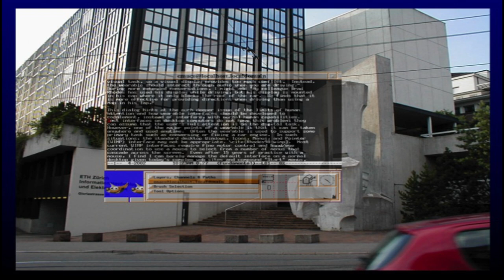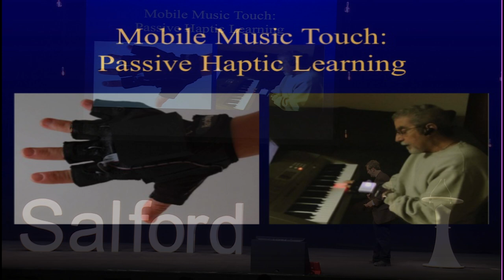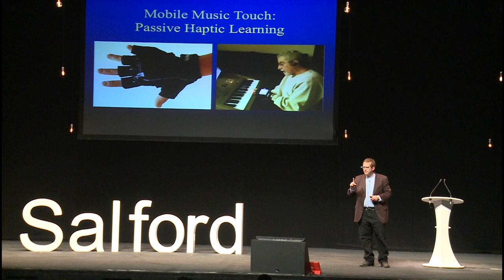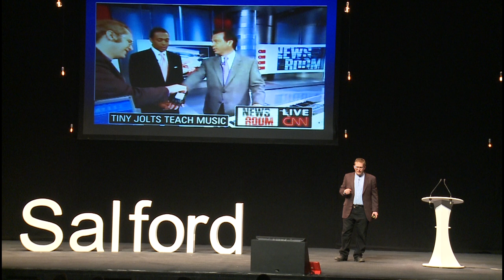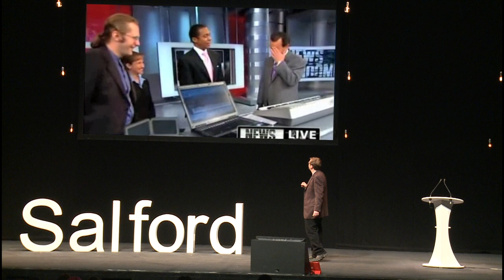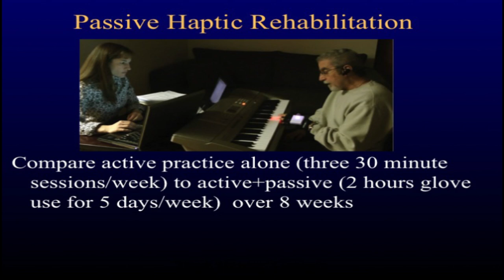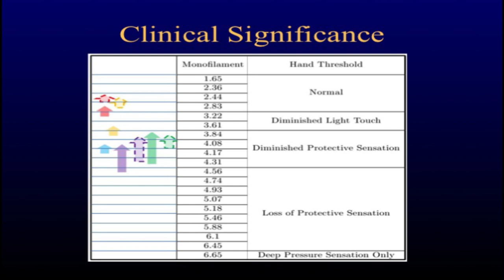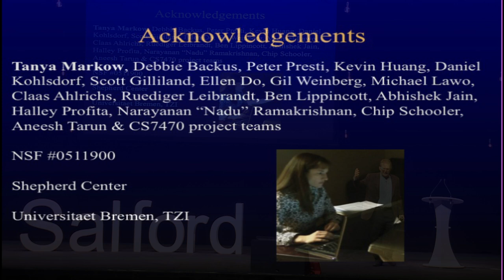Using wearable computers for passive haptic learning & rehabilitation: Thad Starner at TEDxSalford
Professor Thad Starner is the founder & director of the Contextual Computing Group at Georgia Tech and Technical Lead on Google's Project Glass. He is considered as one of the original pioneers of wearable computing as well as a researcher in human-computer interaction, augmented environments, and pattern recognition. He is a strong advocate of continuous-access, everyday-use systems, and has worn his own customized wearable computer continuously since 1993.

Thad received a PhD from the MIT Media Laboratory, where he founded the MIT Wearable Computing Project.  Starner was perhaps the first to integrate a wearable computer into his everyday life as a personal assistant, and he coined the term "augmented reality" in 1990 to describe the types of interfaces he envisioned at the time.  His groups' prototypes on mobile context-based search, gesture-based interfaces, mobile MP3 players, and mobile instant messaging foreshadowed now commonplace devices and services. Thad is a founder of the annual ACM/IEEE International Symposium on Wearable Computers, and his work has been discussed in many forums including CNN, NPR, the BBC, CBS's 60 Minutes, ABC's 48 Hours, the New York Times, and the Wall Street Journal.

CREDITS:

Curators: Mishal Saeed & Uzair F. Butt
Technical Lead: Mark Earnshaw